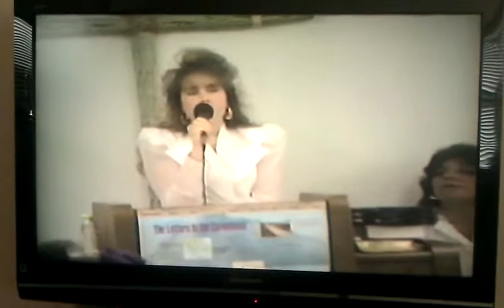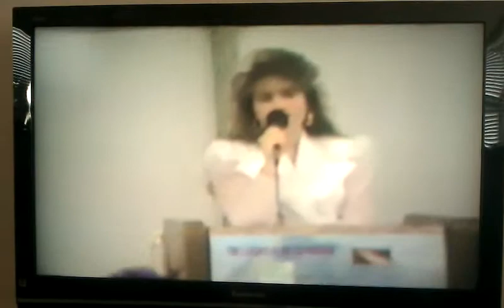My Sister Susie Singing...Jehovah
Susie singing back '91 in church!